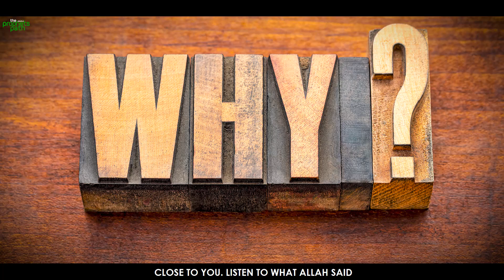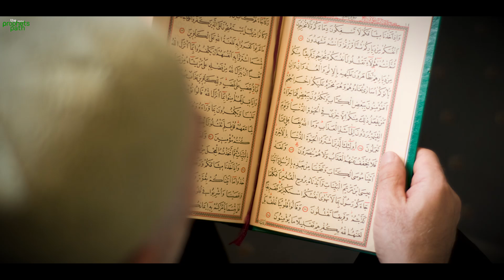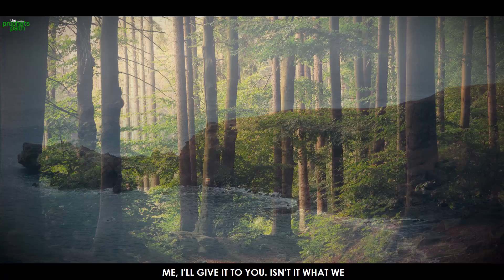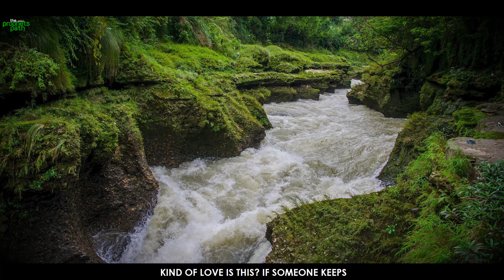THE BEAUTY OF ISLAM